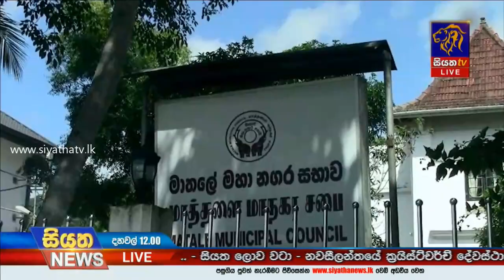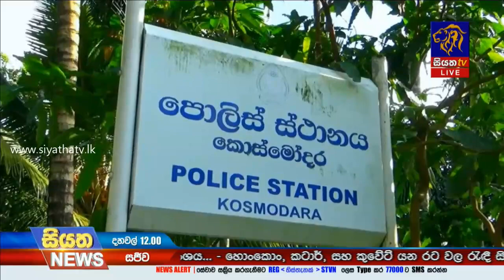Siyatha News | 12.00 PM | 27 - 08 - 2020